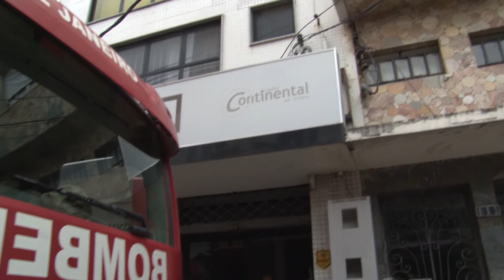Incêndio em estúdio da rádio Continental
Imagens de Antônio Filho